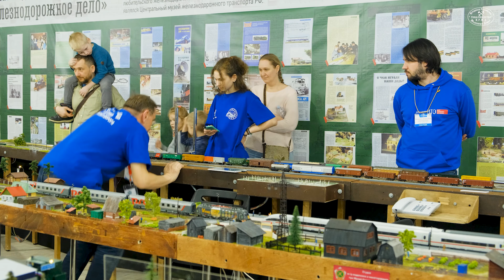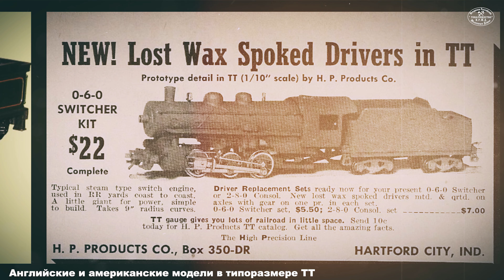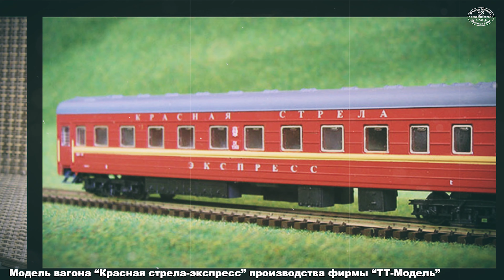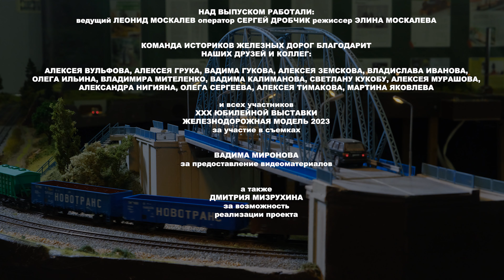XXX Юбилейная выставка ЖЕЛЕЗНОДОРОЖНАЯ МОДЕЛЬ - 2023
Юбилейная выставка "Железнодорожная модель - 2023" оправдала многочисленные ожидания! В этот раз сложившийся формат выставки был удачно расширен модульным макетом в типоразмере H0, дачным узкоколейным трамваем колеи 300 мм, большим количеством моделей, изготовленных методом 3D технологий, и другими интересными новинками. По традиции питерская выставка отличается широким представлением моделей в типоразмере ТТ от ведущих фирм и мастеров.

Мы поговорили с именитыми участниками и новичками о прошлом, настоящем и будущем железнодорожного моделизма и любительского движения. Несмотря на некоторый оттенок ностальгии, в будущее все наши герои смотрят с оптимизмом!

00:00 Калейдоскоп мнений о выставке
01:27 Заставка
01:32 Где наши участники были тридцать лет назад
08:32 Помните ли вы первые выставки железнодорожных моделей
13:53 Что это было за время тридцать лет назад?
20:35 Что дает вам увлечение железной дорогой?
23:04 Пожелания участникам выставки "Железнодорожная модель - 2053"

В репортаже принимали участие:
Алексей Вульфов, председатель Всероссийского общества любителей железных дорог (ВОЛЖД)
Алексей Грук, бригадир паровозного ремонтного цеха локомотивного депо ТЧР-7 в Санкт-Петербурге
Вадим Гуков, машинист паровоза локомотивного депо ТЧ-12 в Санкт-Петербурге
Алексей Земсков, директор фирмы "Пересвет"
Владислав Иванов, автор проекта "Приморская узкоколейная железная дорога"
Олег Ильин, куратор выставки "Железнодорожная модель - 2023"
Владимир Мителенко, директор Центрального музея железнодорожного транспорта РФ
Вадим Калиманов, изготовитель железнодорожных моделей в типоразмере Н0
Светлана Кукоба, директор фирмы "ТТ-модель"
Алексей Мурашов, автор моделей в типоразмере ТТ
Александр Нигиян, автор моделей в типоразмере ТТ
Олег Сергеев, руководитель Лаборатории железнодорожного моделирования Московской Детской железной дороги
Алексей Тимаков, машинист электровоза, моделист
Мартин Яковлев, юный железнодорожник Малой Октябрьской Детской железной дороги